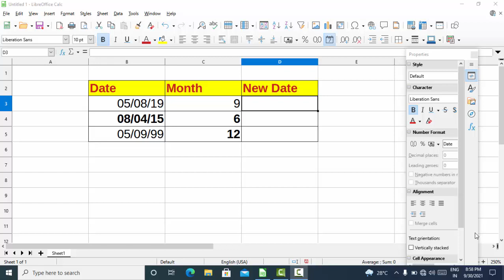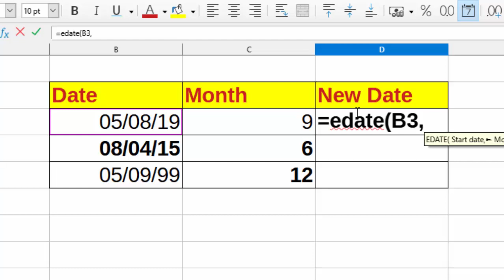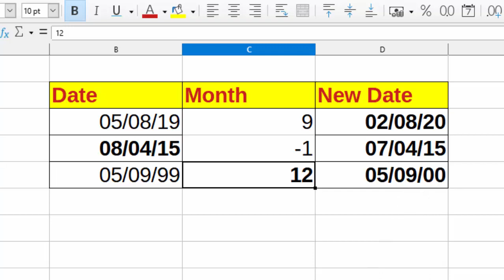How to add or remove Month with the help of Formula in libre calc@COMPUTEREXCELSOLUTION